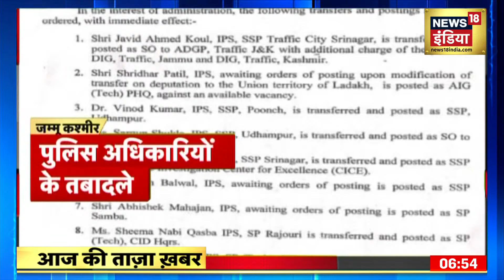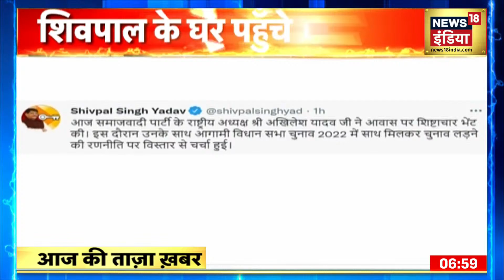Morning News: आज की ताजा खबर | 17 December 2021 | Top Headlines | News18 India